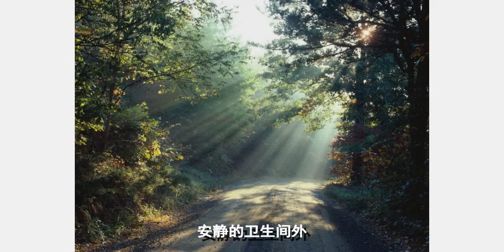忘情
陆靳把我扔在家里去找前女友的那天，我一个人在家里高烧了一晚上。小说